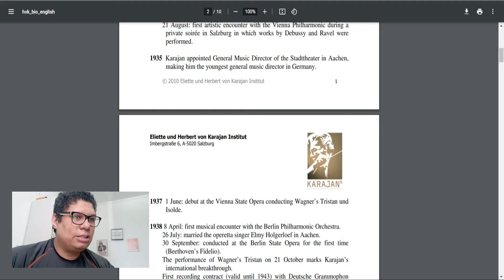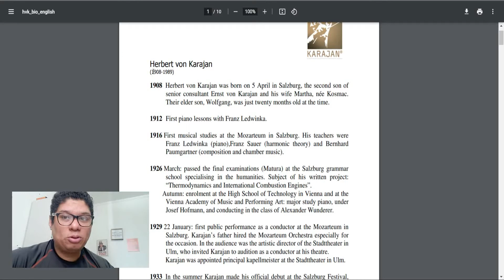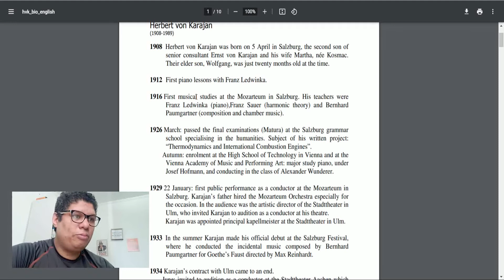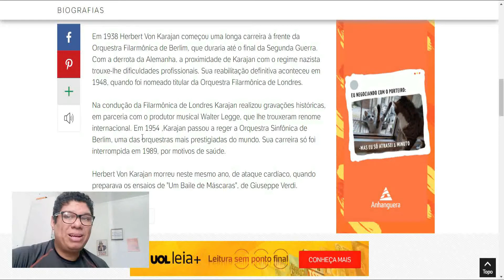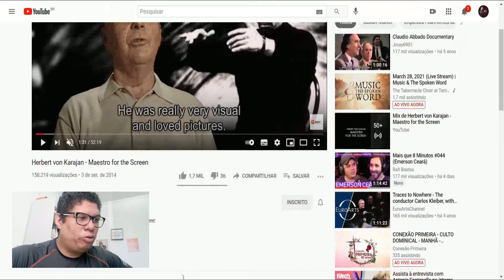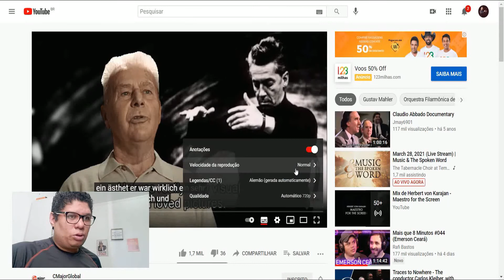React ao Maestro Herbert von Karajan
Fala pessoal!

Esta é a minha segunda tentativa de fazer este react, na primeira vez o vídeo foi bloqueado por causa de direitos autorais infelizmente, é difícil fazer conteúdo para internet mesmo você mostrando apenas trechos e citando a fonte. Bom desta vez deu certo, mas eu tive que editar mais ainda.

Confira antes que suma!